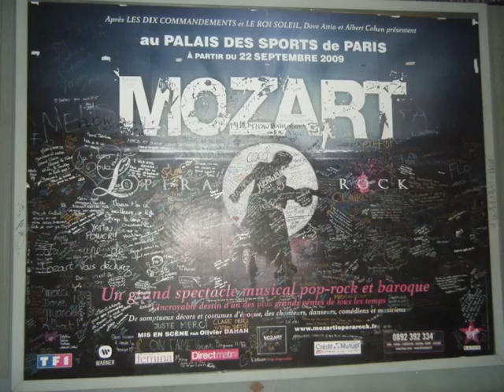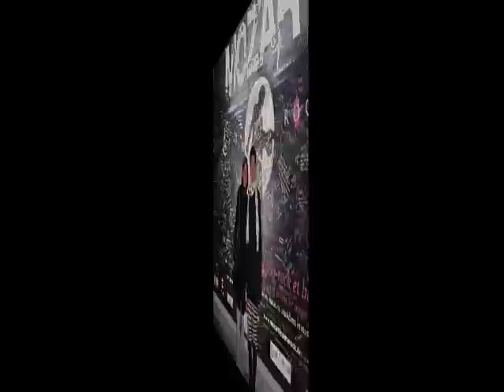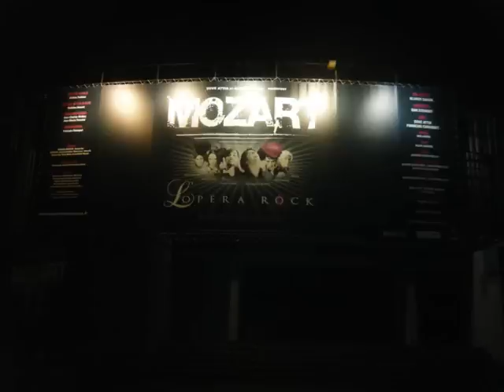Mozart l'Opéra Rock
Paris, Palais des Sports ; du 7 au 10 novembre 2009